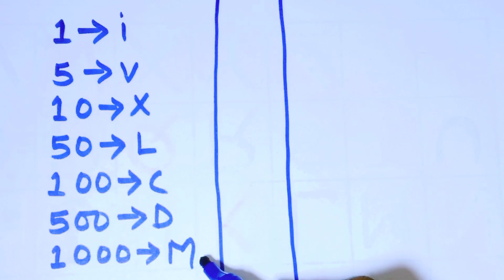रोमन अंक में गिनती लिखें | Roman numerals | Roman number likhna shikhe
Dosto aaj ke es video me mai aap logo ko bataya hu ki Roman number kaise likha jata hai.

Roman number likhna shikhe
Roman number kaise likhe
Roman number kaise likha jata hai
Roman numerals
Roman numerals likhna shikhe
Roman ank me ginti likhe
Basic math ka question banana shikhe
Math concept
Basic math concept
Math shikhe
Math ka question banaye
Math trick